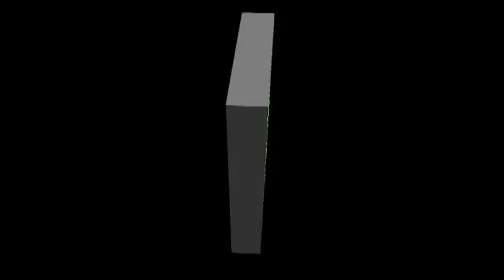Rapture Kids - Leone Stars (Official Music Video)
This was a song Rapture Kids did to celebrate our nation's football (soccer) team in 2012. This video features one of Sierra Leone's finest football players Mohammed Kallon.